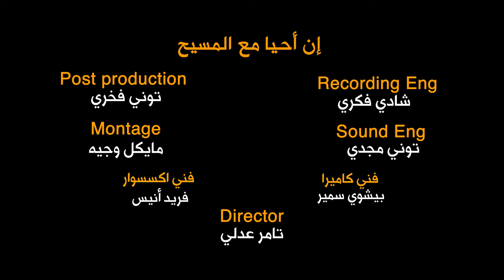ترنيمة إن أحيا مع المسيح - الحياة الافضل - ترانيم زمان | En Ahya Ma' El Masih - Better Life -Oldies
ترنيمة إن أحيا مع المسيح - الحياة الافضل | En Ahya Ma' El Masih - Better Life

“En Ahya Ma' El Masih” is a song that was recorded by Better Life and released by Better Life in March  2021.

Publisher and Music Production: Better Life
Vocalist: Sameh Robiel
Songwriter: Sabry Botros
Music Composition: Shadia Asaad
Music Arrangement: Andrew Youssef
Sound Engineering: Tony Magdy
Recording Engineering: Shady Fekry

Lyrics:

إن أحيا مع المسيح أحيا كما يريد
ناقضا هيكل نفسي حتي هو يزيد
فادخل العمق معه وأنمو في الشركة
لأحيا وسط العالم مسببا بركة
أذهب بالبشارة لبعيد وقريب
فالمسيح آت آت فيوم الرب قريب